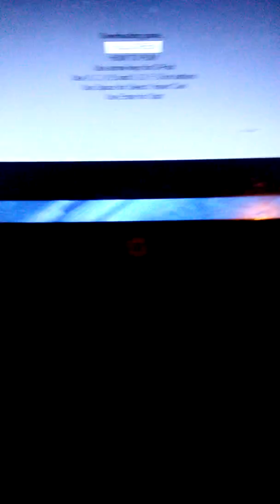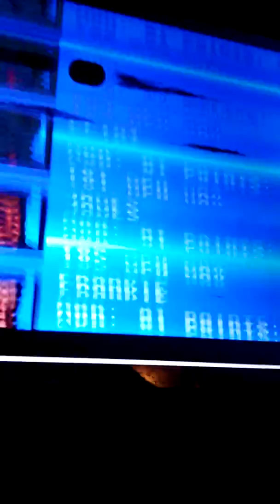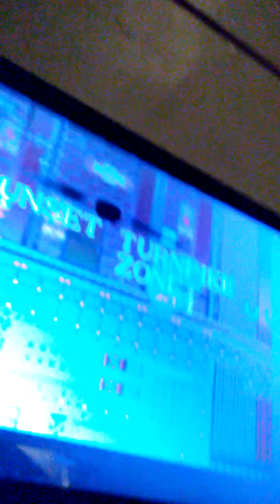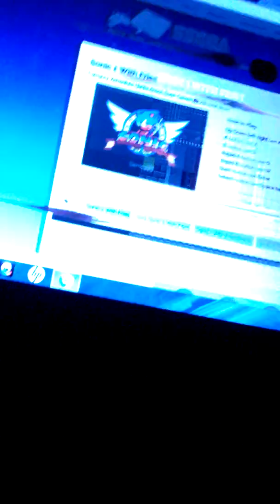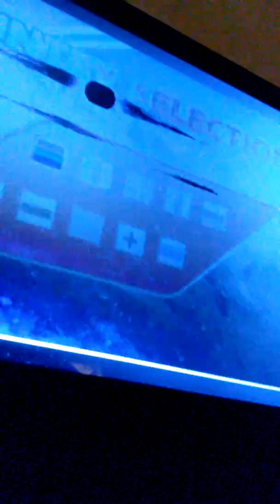RetroVerse Games S2E7:3 in 1 boredom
Going sleep guys.